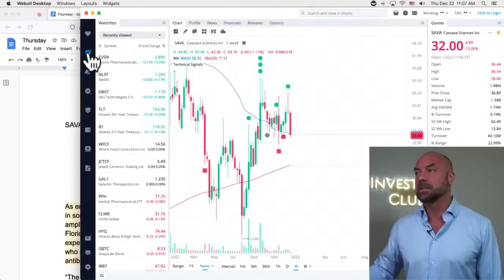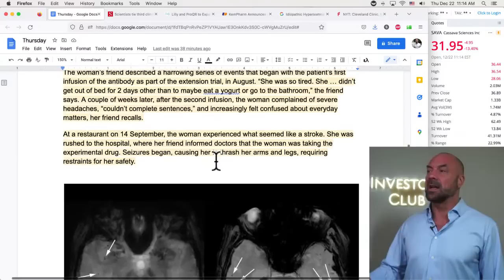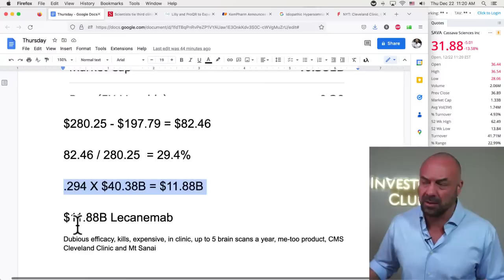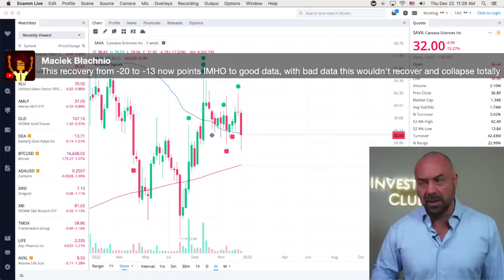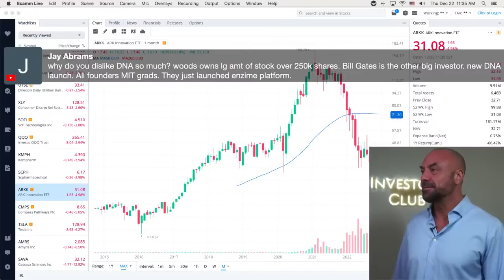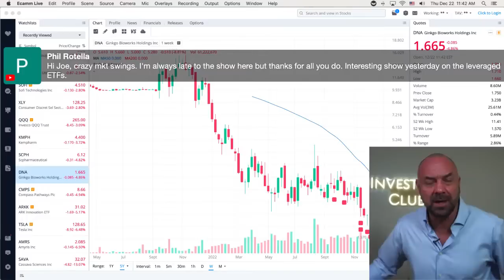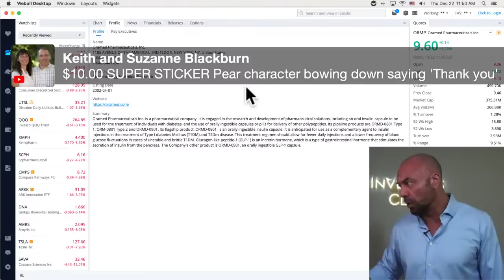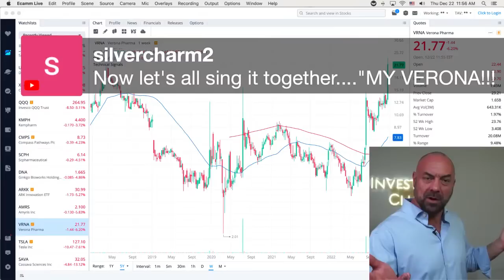SAVA Stop Loss Raid on No Volume? Tax Loss / GDP Rock Market, Biogen Kills Again, Biotech Lessons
Join the Small Caps Newsletter for early access to reports on 2 new small caps each month, plus the Discord and Book "Guide to Crushing the Market":

Sign, Comment, and Share the Petition!!

00:00 Intro
07:07 Biogen Kills Again
18:17 Biogen Valuation vs SAVA
22:13 LLY and PRQR
23:45 KMPH Starts Trial
26:05 Phones